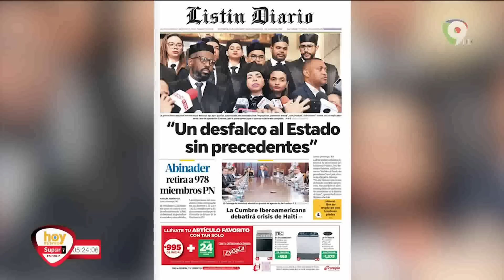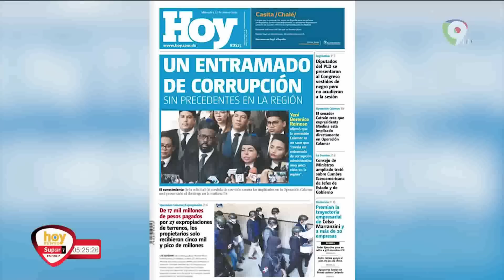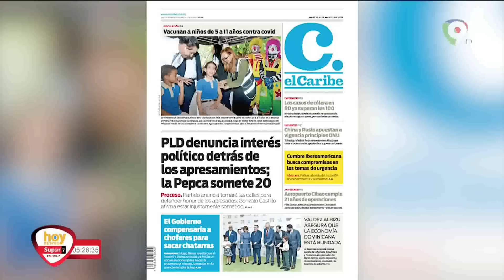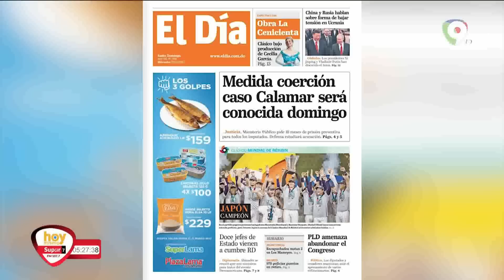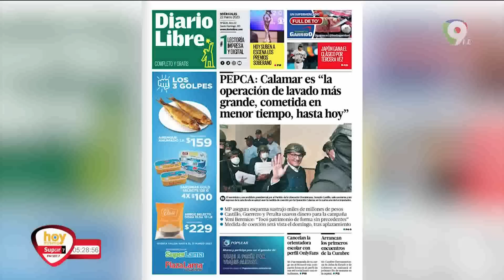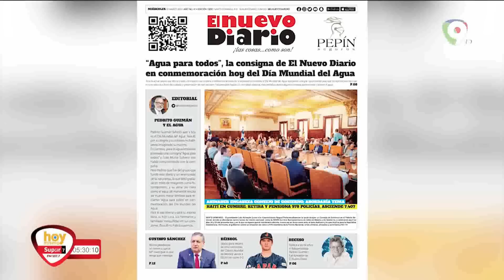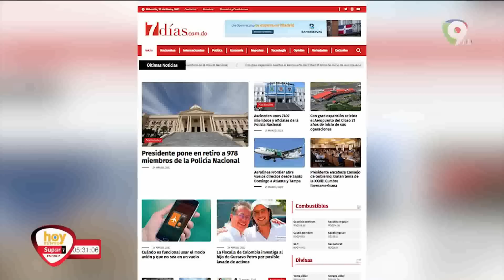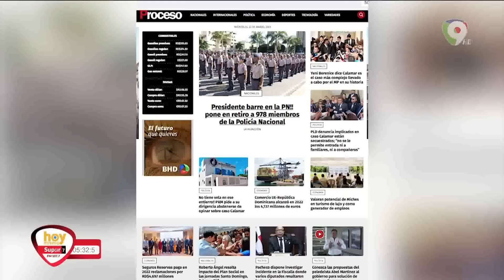Titulares de prensa Dominicana miércoles 22 marzo | Hoy Mismo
En la lectura de los titulares de los principales periódicos de la República Dominicana del miércoles 22 de marzo:
• Medida de coerción caso calamar será conocida el domingo
• Doce jefes de estado vienen a cumbre en RD
• PLD amenaza en abandonar el congreso
• Cancelan la orientadora escolar que tiene OnlyFans
• Arrancan los primeros encuentros de la cumbre
• Japón, campeón del clásico mundial de beisbol
• “Agua para todos”, la consigna de El nuevo diario en conmemoración hoy del día mundial del agua
• Un desfalco al estado sin precedentes
• Abinader retira a 978 miembros de la PN
• El gobierno compensaría a choferes para sacar chatarras